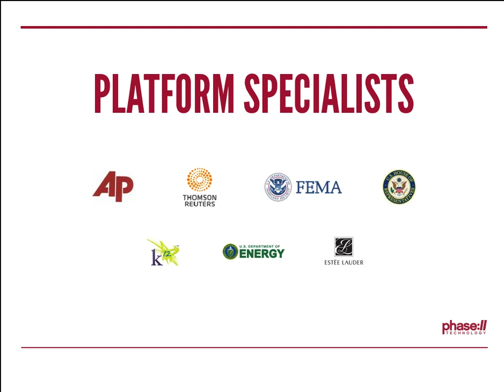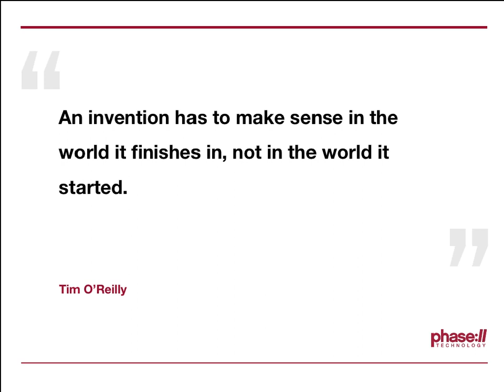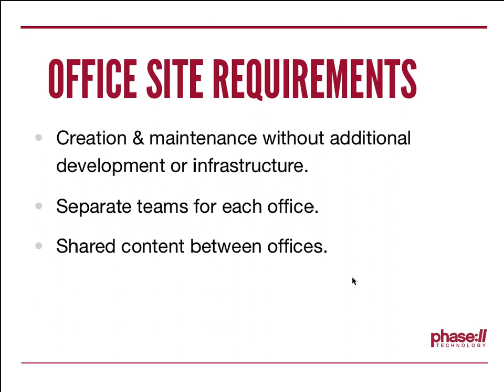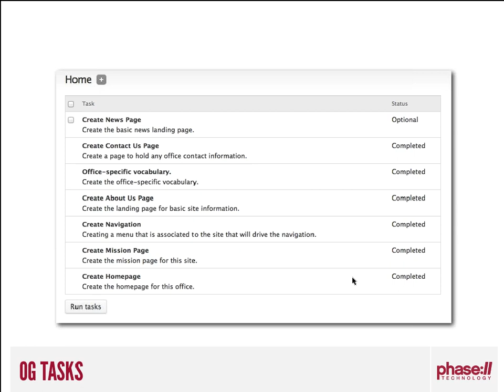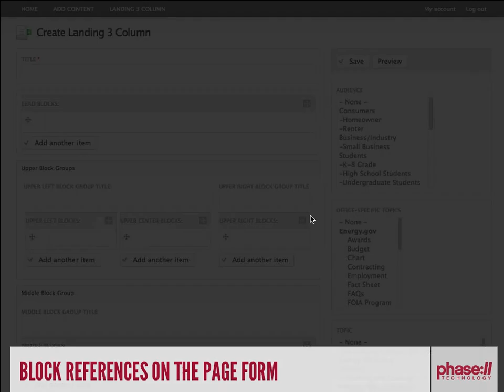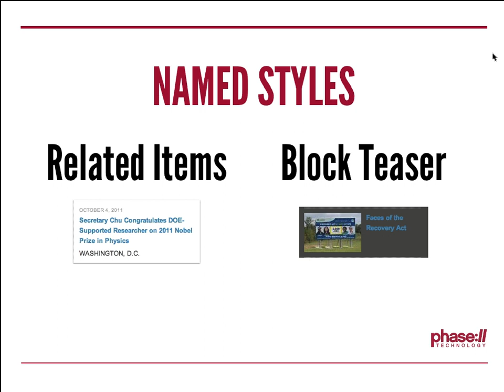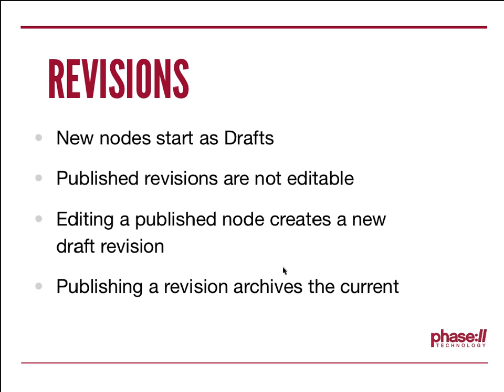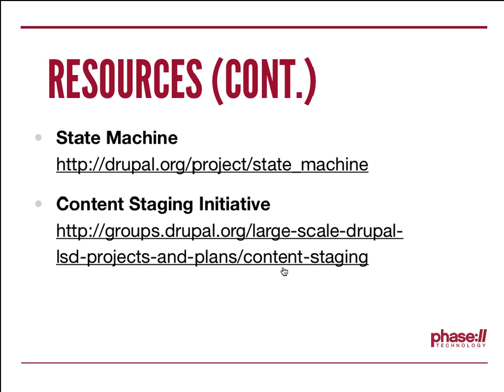ESIP Drupal Working Group Telecon: Phase:// Technology talks about energy.gov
Roger López, Director of Engineering at Phase:// Technology describes how they built energy.gov using Drupal 7 and organic groups.